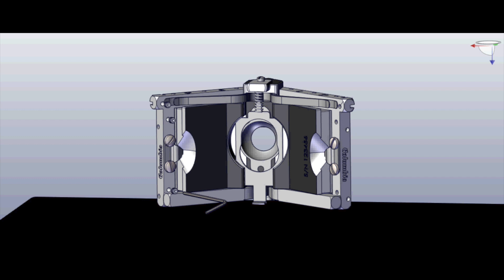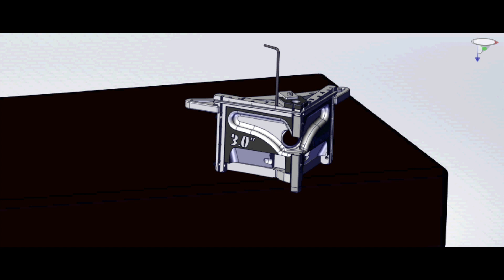Columbia Angle Head Blade Maintenance Animation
An animation video created to help users change their Columbia Angle Head blade.